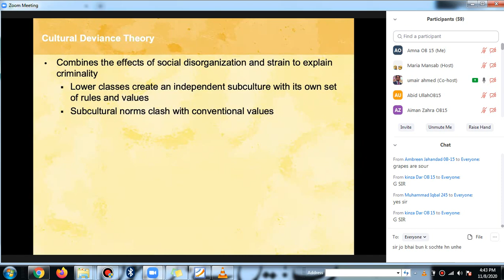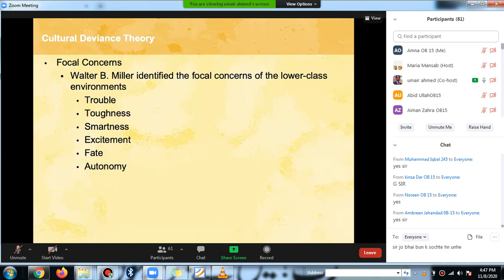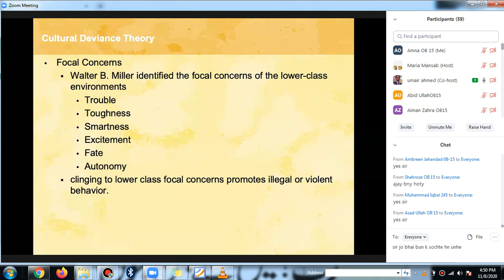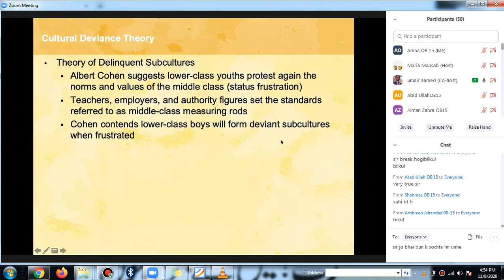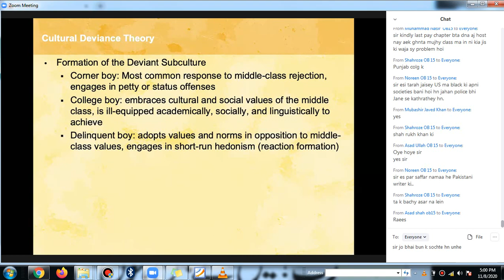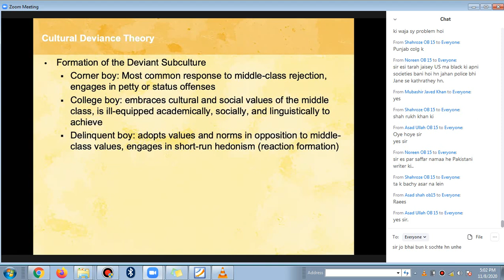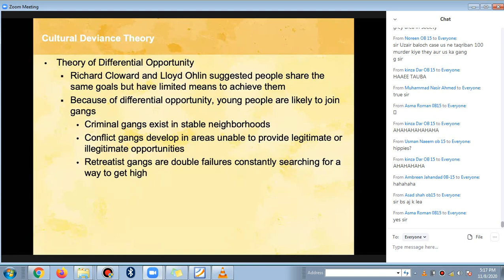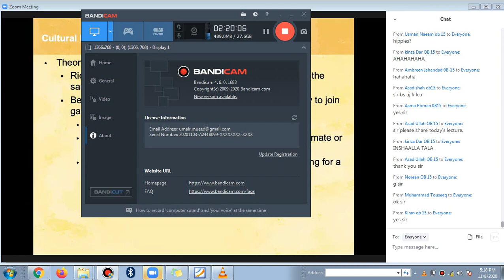Lecture no 03 CRIM 2020 11 08 Part 3 Cultural Deviance Theory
This video includes Cultural Deviance Theory, Walter B.Miller Theory, Theory of Delinquent Sub Cultures, Theory of differential oppurtunity By Richard Cloward and Lloyd Ohlin